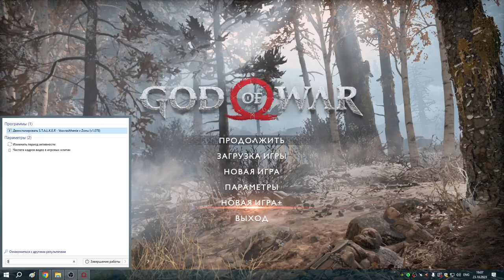32 Язык свой прикуси, щенок